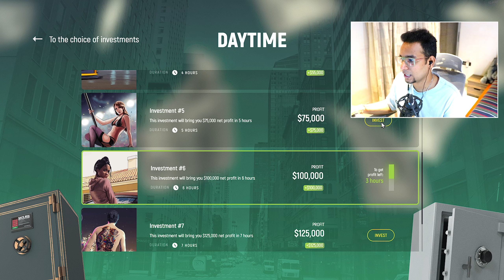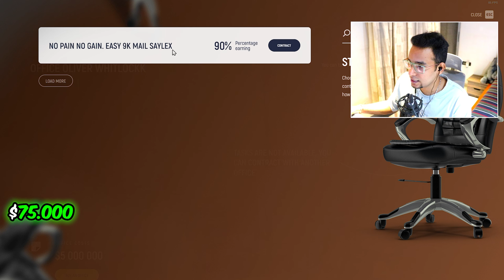How to Earn $1.000.000 in just 5 Hours | Earning Tips & Tricks in GTA 5 Grand RP (EP 4)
Hello Guys, this is the Fourth Episode of Reselling and Earning Tips & Tricks in GTA 5 Grand RP, in which I'm going to tell you about a product, which you can resell it and earn millions of dollars in Grand RP.

How to Earn $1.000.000 in just 5 Hours | Earning Tips & Tricks in GTA 5 Grand RP (Episode 4)